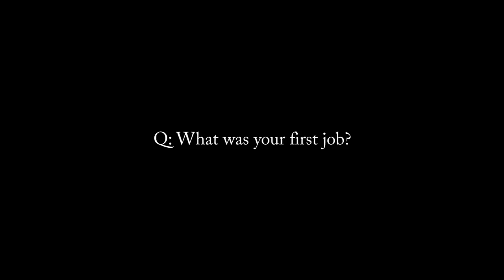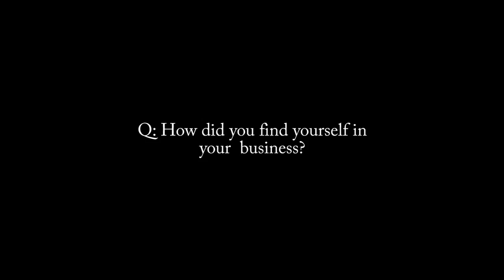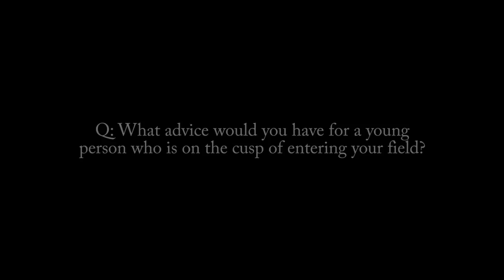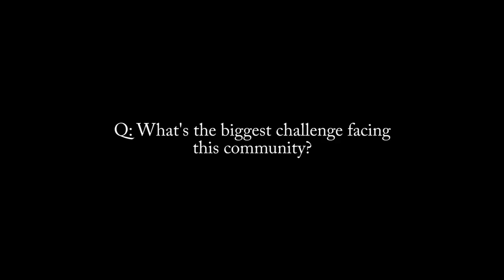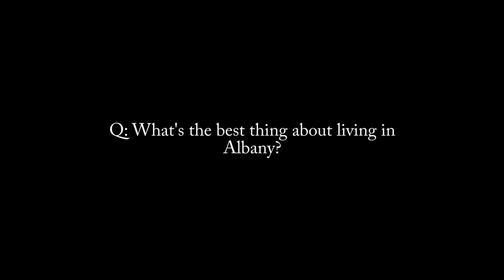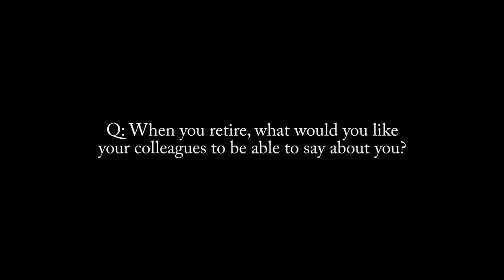OTJ with Lorie Farkas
Lorie Farkas is the Assistant General Manager for the Albany Water, Gas & Light Commission.